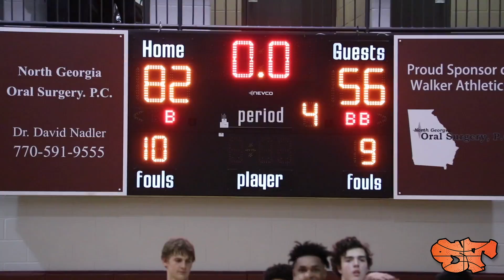Floor General OMAR COOPER & CHANDLER BAKER Kick Off Their SEASON DEBUT with BIG NUMBERS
The Walker School beat Our Lady Mercy 82-56